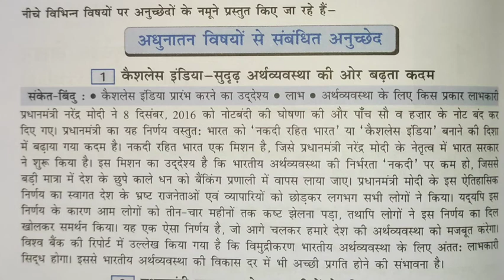कैशलेस इंडिया - सुदृड् अर्थव्यवस्था की और बड़ता कदम Hindi Anuched In 300 Words || Class - 9 👍